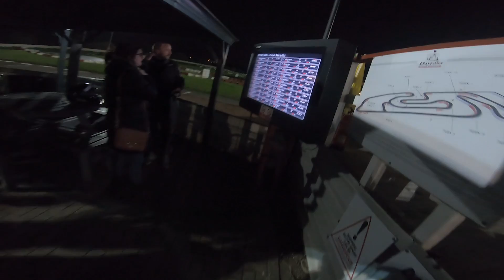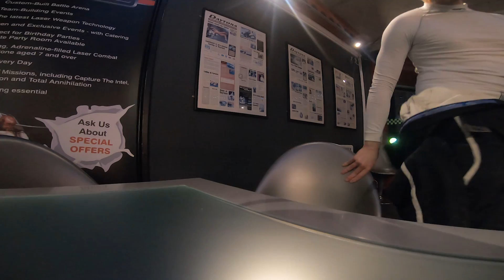Rental Karts at Night Are Terrifying - Daytona Milton Keynes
I went for a Go-Kart Race at Daytona Milton Keynes expecting real life, but felt like I ended up in Gran Turismo, Forza, or an IRacing rookie lobby!
Daytona MK is an absolutely fantastic track with super dedicated staff and on a real note they work super hard to create a fantastic experience, it's definitely worth a try if you're into your Go-Karting/Racing/Motorsport in general!